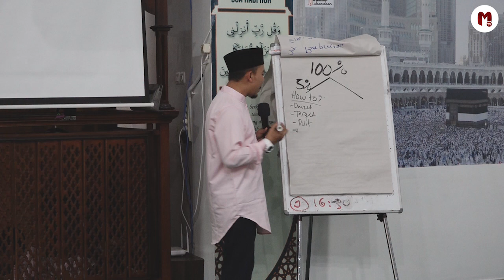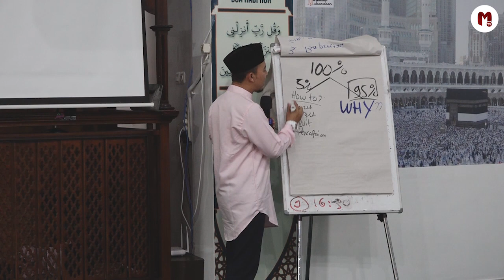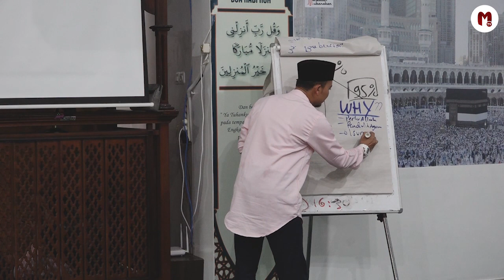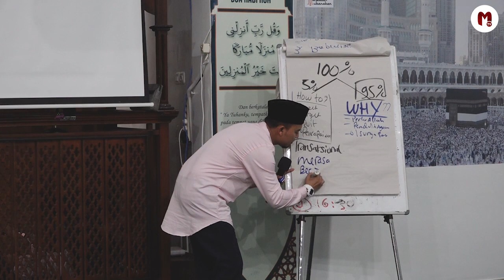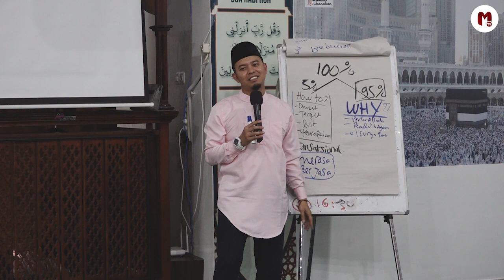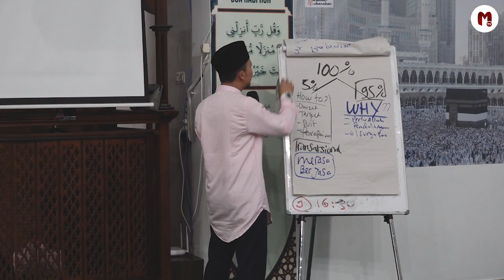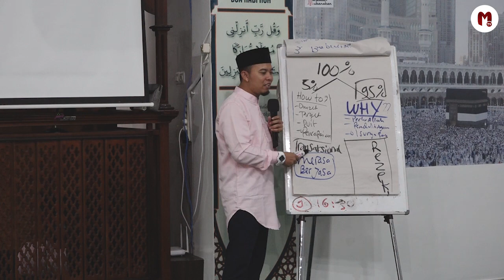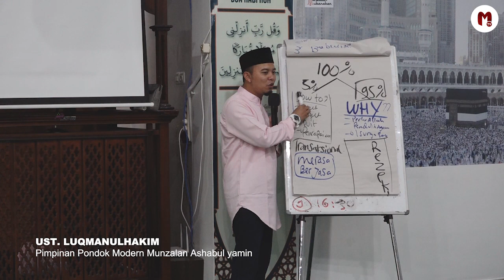RAHASIA PENGGERAK PASKAS (Pasukan Amal Sholeh) PART 1 - Ust.Luqmanulhakim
Produced by Munzalan Media